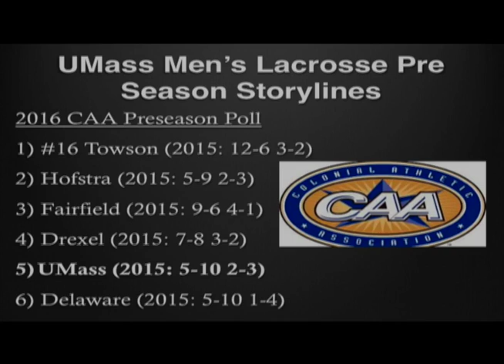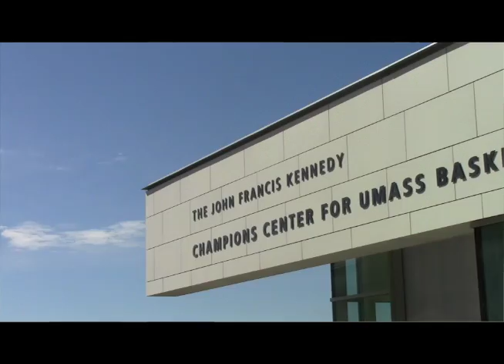Liam Byrne Resume Reel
This video highlights the work done by aspiring sports broadcaster and reporter Liam Byrne.